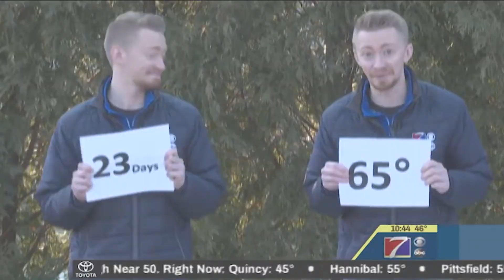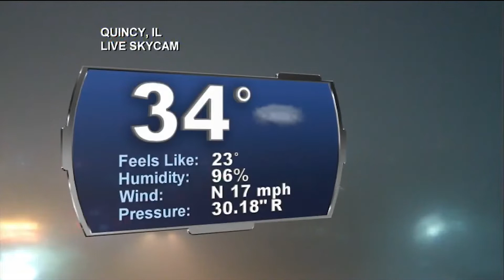Meteorologist Josh Cozart Weather Demo Reel Spring 2019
Meteorologist Josh Cozart